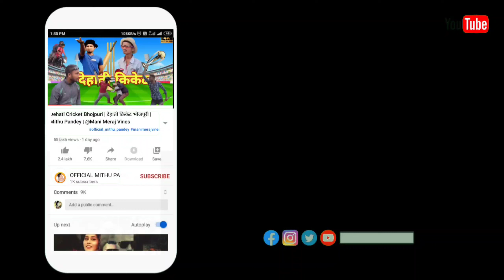Dehati Agua Comedy//देहाती अगुआ//New Comedy Video//omp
👉एस वीडियो मे एक बाप और एक बेटा है दोनों अपनी-अपनी
    शादी के लिए खखुआये रहतें हैं एक दिन एक अगुआ उसके
   पास फोन करता हैं जिसके बाद दोनों खुश हो जाते है अब
   अगुआ आता है क्या शादी ठीक हो पता है या नही वीडियो को
   पुरा देखने पर पत्ता चलेगा?

इस विडियो को बनाने में बहुत मेहनत लगी है
आप सभी कोई से निवेदन है कि कृपया इस
हमलोग और भी न्यू एनर्जी के साथ विडियो ला
 सके❣️❣️❣️❣️

               THIS SONG USED 🎵
Gaana👉pila di coco cola
Singer👉khesarilaal yadav

◆▬▬▬▬▬◆Hashtag◆▬▬▬▬▬◆
◆▬▬▬▬▬◆Hashtag◆▬▬▬▬▬◆

❤️❤️❤️❤️❤️keep loving❤️❤️❤️❤️❤️

💪💪💪💪keep supporting💪💪💪💪💪

       Managed by Brandzup( VCO1)